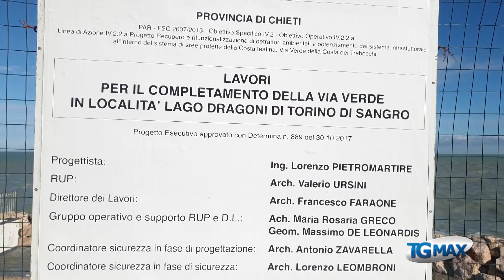Via verde: lavori nel tratto Lago Dragoni di Torino di Sangro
Una "corda molle" per il tracciato divorato dall'erosione costiera e ricostruito per completare la pista ciclopedonale della Costa dei trabocchi.
Lavori in corso, il sindaco Nino Di Fonso replica alle accuse di "intervento palliativo".
"Sappiamo che c'è un dissesto idrogeologico a monte, risolviamo le criticità".